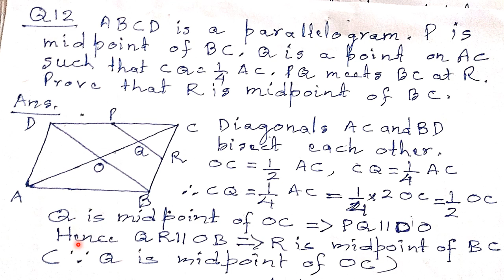R S AGGARWAL NEW CLASS10 II EXERCISE 4A SOLUTIONS II TRIANGLES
In this video you will find complete solutions of R S Aggarwal exercise 4A of the new book which is of Triangles.The video has been made in such a way that can be easily understood by the listners.
R S AGGARWAL MATHS 10
R S AGGARWAL CLASS 10 NEW BOOK SOLUTIONS EXERCISE 4A
R S AGGARWAL CLASS10 TRIANGLES SOLUTIONS
RS AGGARWAL CL10 CHAPTER4
R S AGGARWAL CLASS 10  EXERCISE 4A
R S AGRAWAL NEW BOOK CL10 EX4A
R S AGGARWAL SOLUTIONS CL10 EX 4A NEW
Star Studies